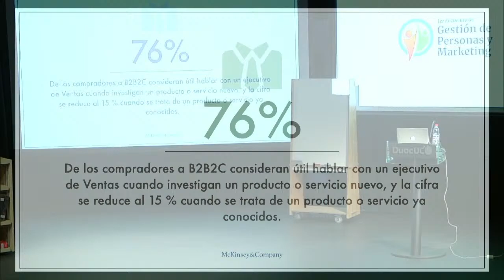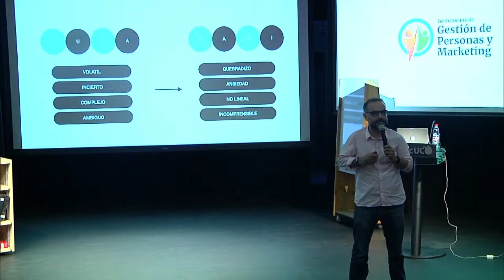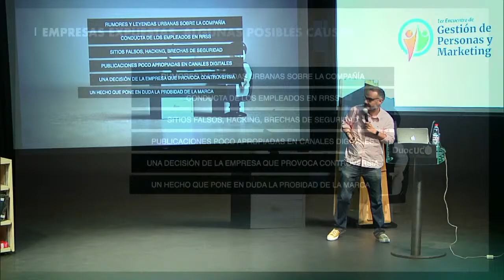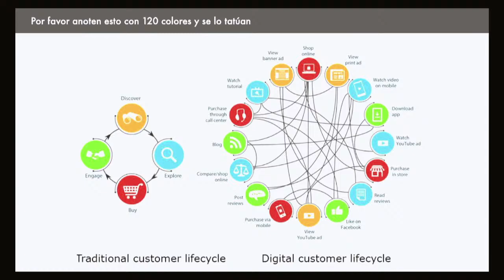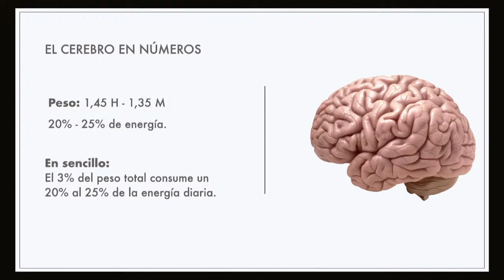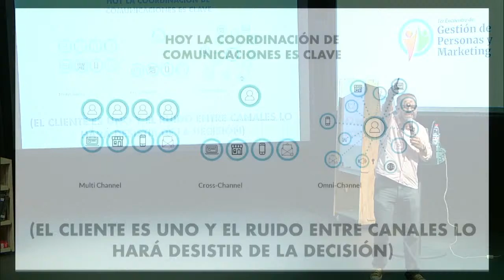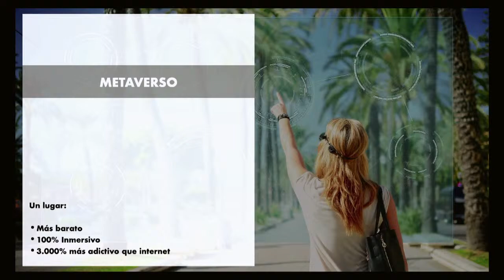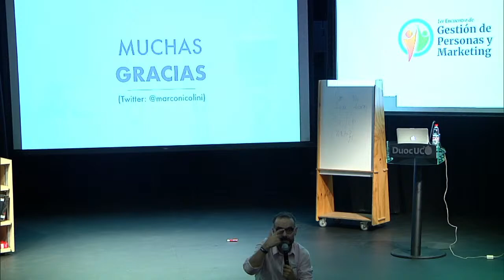Charla Entendiendo cómo toman decisiones los clientes en el ecosistema digital por Marco Nicolini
1er Encuentro de Gestión de Personas y Marketing